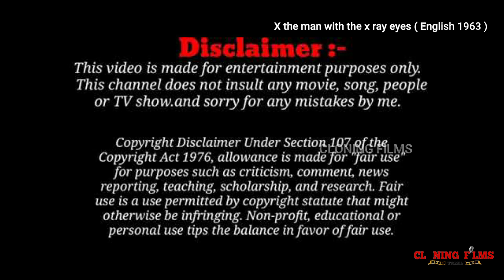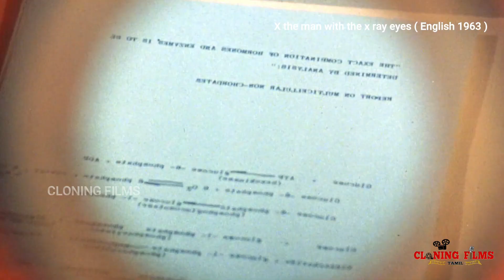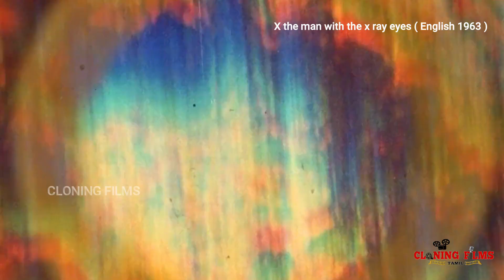X the man with xray eyes 1963 | Full story explained in tamil | Tamilan Voiceover Cloning films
Hello viewers,
Welcome to CLONING FILMS channel

அனைத்து வகை பிற மொழி திரைப்படங்களின் முழு கதைகளை தமிழில் தெரிந்துகொள்ள CLONING FILMS சேனல்

If you would like to remove any movie clips i have used in this video, send a email to and your clips will be removed immediately. We have invested lot of time and effort to raise this channel. I am happy to give the revenue to you.